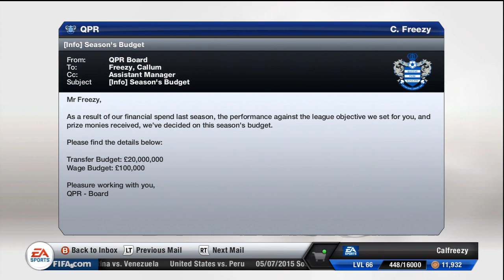FIFA 13 - Career Mode - Ep 72 - Here We Go Again!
Can we reach 3000 Likes guys!?

Thanks,
Callum